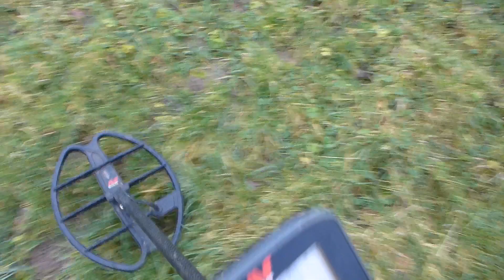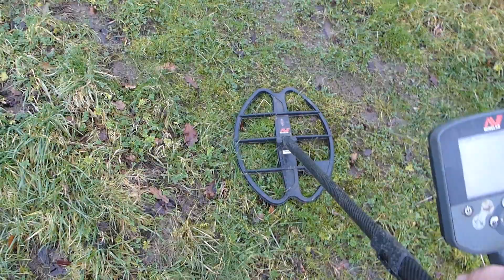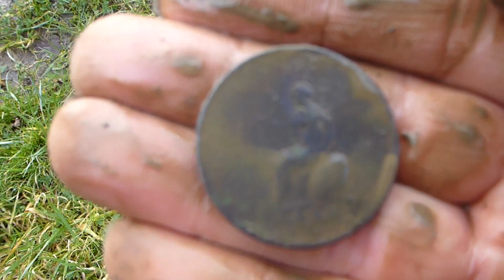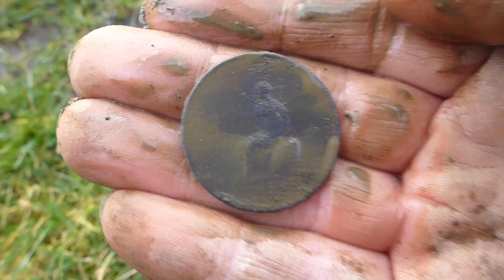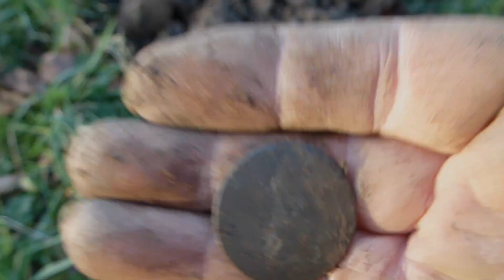Metal Detecting in Gale Force Winds